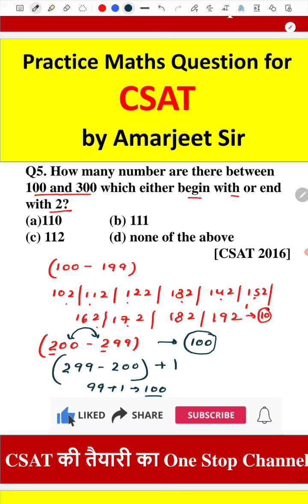Q5. CSAT Practice Questions I APPSC I UPSC I APPSC-CCE I APSC I TPSC I Arunachal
CSAT Practice Questions I APPSC I UPSC I APPSC-CCE I APSC I TPSC I Arunachal by Amarjeet Sir

apsc assam preparation question paper
apsc previous year question paper
arunachal predesh online job
arunachal pradesh govt jobs 2021
how to get job in arunachal pradesh
arunachal pradesh government job
arunachal pcs
maths questions for adre2.0
simplification question
maths questions for ssc
maths questions for csat
maths important trick question
forester question paper
apssb
elementary maths
elementary maths previous year questions
csat previous year questions
quantative aptitude
intelligence reasoning
apssb syllabus
udc maths syllabus
udc maths lectures
ldc maths lectures